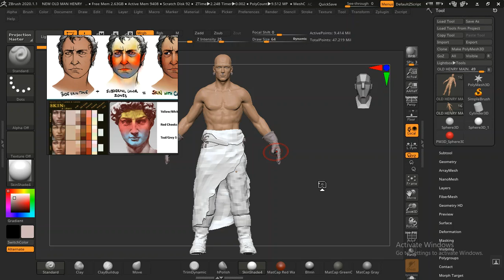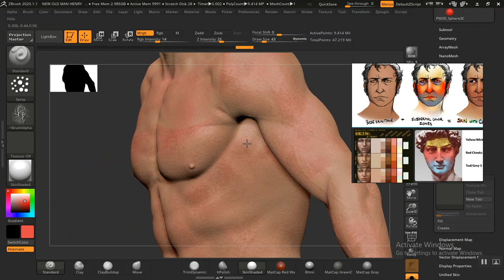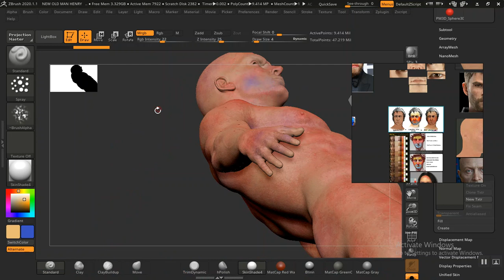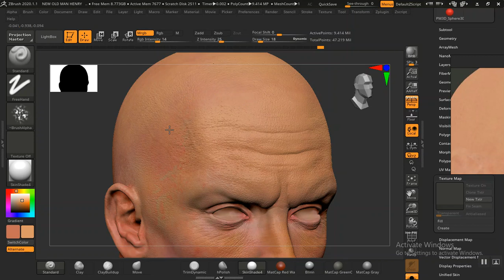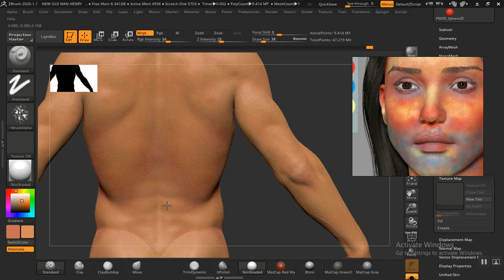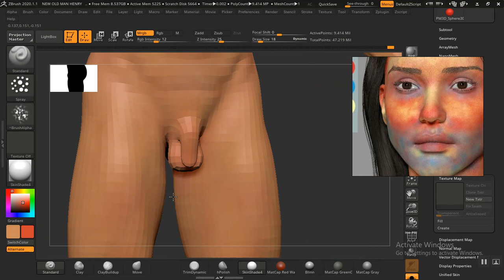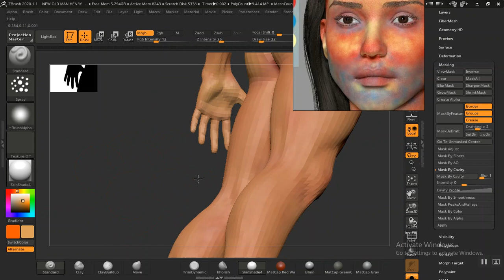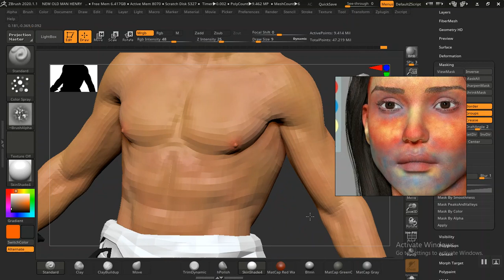59 REALISTIC 3D CHARACTER DESIGN,POLYPAINTING FULL BODY SKIN IN ZBRUSH